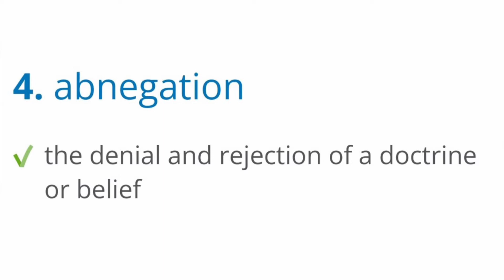Abnegation meaning, sentence and pronunciation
pronunciation, meaning of abnegation

** PREMIUM TRAINING *

** PREMIUM TRAINING **